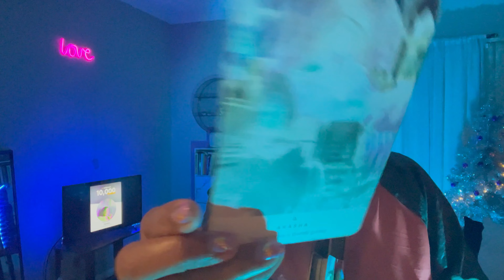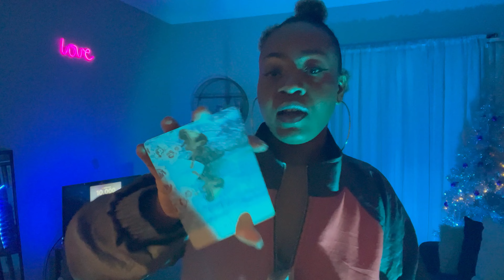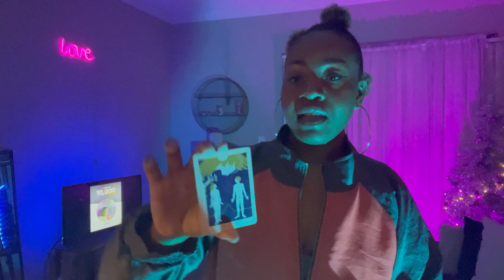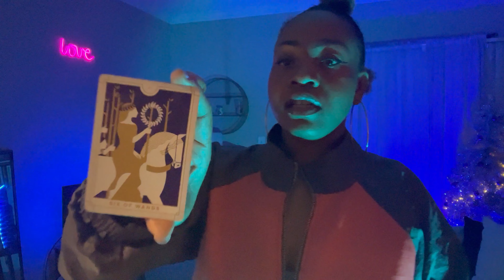LIBRA ♎️ - THE DIVINE TOLD ME TO TELL YALL THAT YOU SAID WHAT YOU SAID.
🔥🔥🔥Questions before booking:
1. Is the divine telling me to book?
2. When do I need to receive this reading?*Book for when the Divine tells you to book.

Thank Y’all! 💜

Staycuriousbeats.com